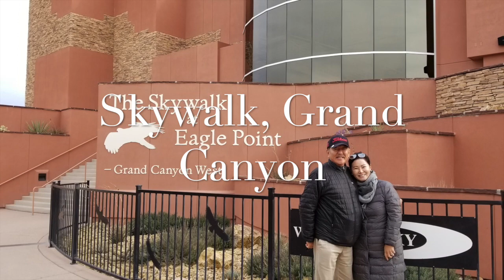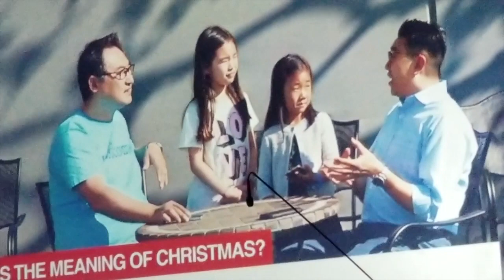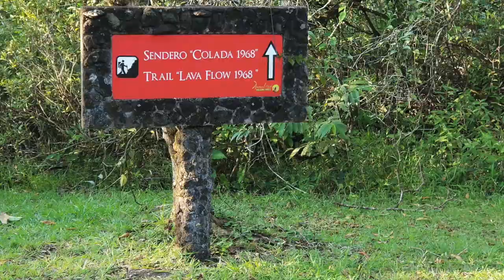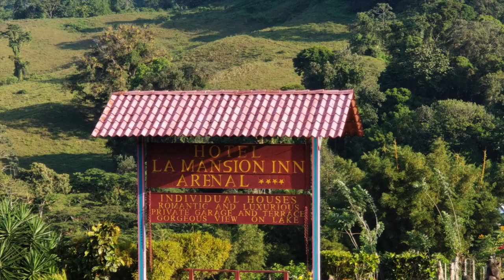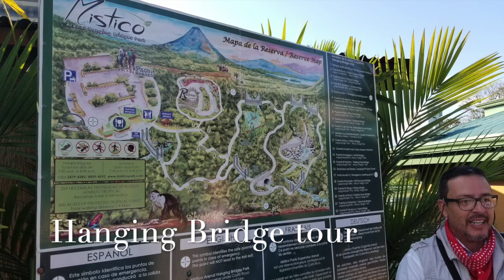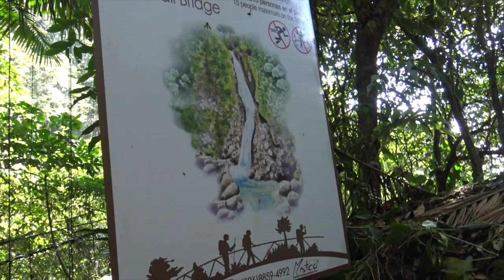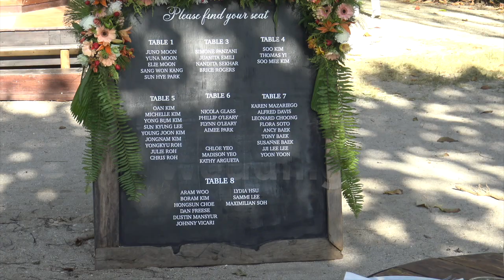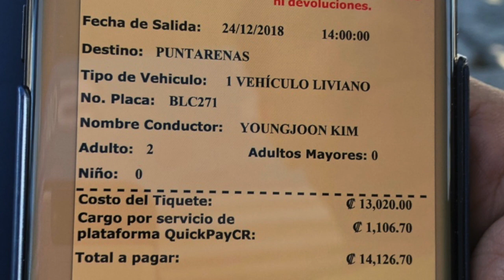2018JsBDGrandCanyonCostarica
Trip to Eagle point and Jonathan Roh's wedding